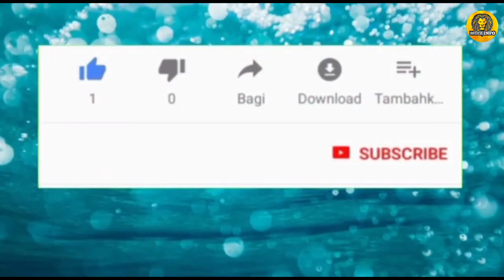Tiktok Amazing Goals[ٹک ٹاک نے اپنا مقصد پورا کر لیا ]🤫🙄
Tiktok Amazing Goals[ٹک ٹاک نے اپنا مقصد پورا کر لیا ]🤫🙄tiktok